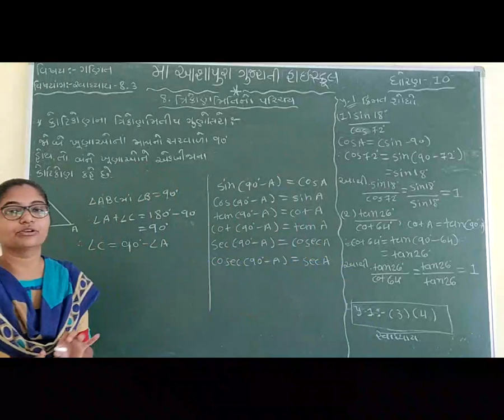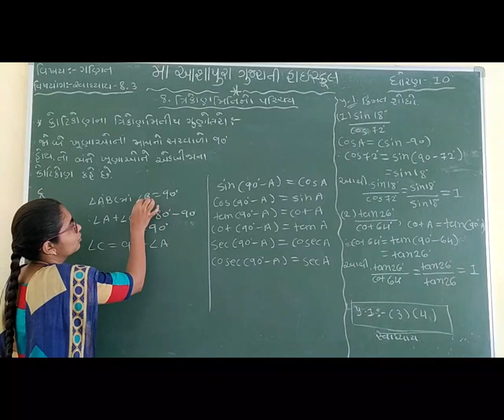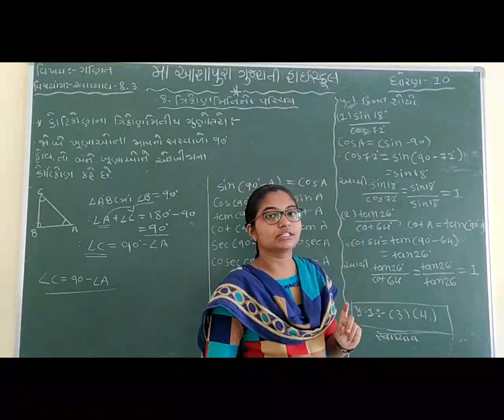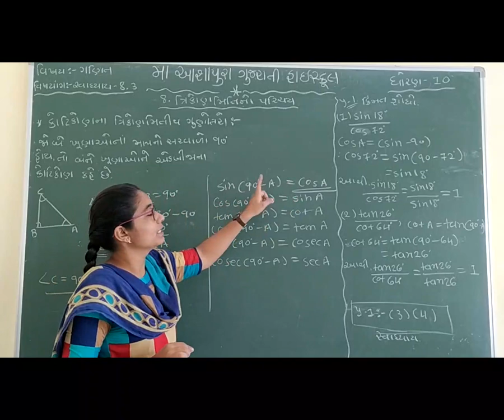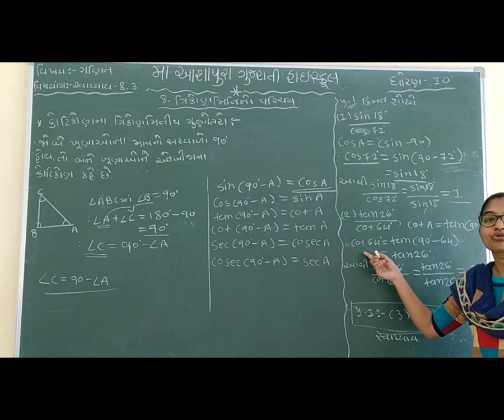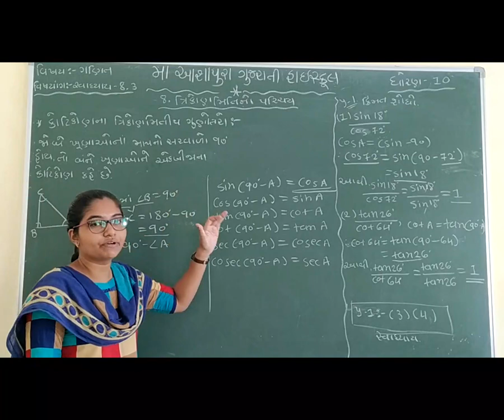STD 10 GM SUB MATHS CH 8 TRIKONMITINU PARICHAY P 6 BY HENCY BHOIYA